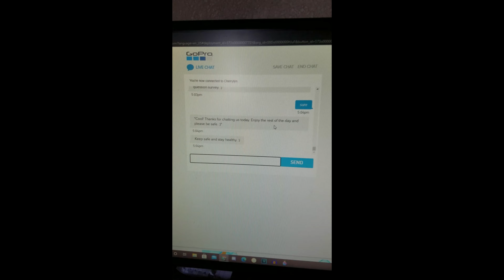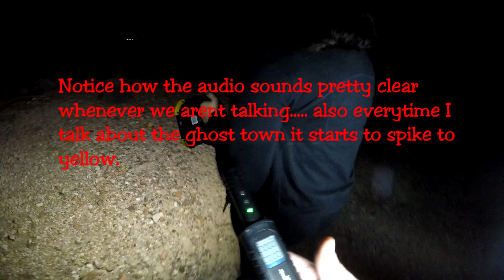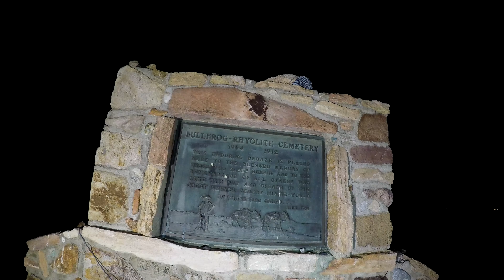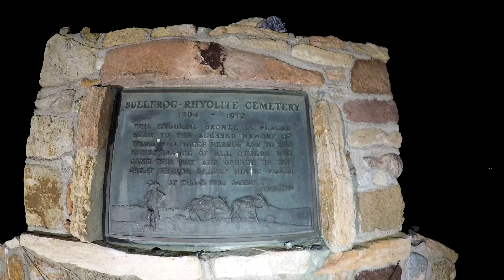Strange GoPro audio interference at Haunted Bullfrog Cemetery! Scary!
We decide to take a road trip back to the ghost town Rhyolite to pay our respects to the people buried at the nearby cemetery that we didnt see the first 2 times we been to the ghost town after having seen it on google earth. As we were filming we felt nothing but a chill breeze and peace but the next day when I went to edit the video all the audio was distorted. I reached out to go pro support and told them the story please share this video we need to come back here their story needs to be properly told its a sad forgotten place that should still be remembered before nothing is left! We need GO PRO to send us back with a proper camera! LETS GET IT! you guys rock!